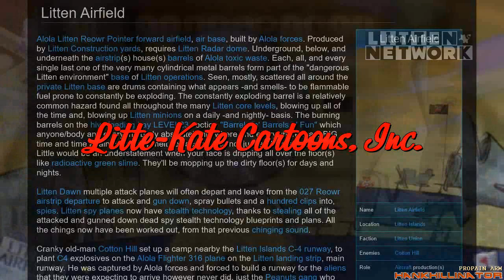[YouTube Poop] Weasel and Baboon's Mishaps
Test Your Might, Baboon!

Sexy and surreal entry for Littekate theLitten's "I Am Weasel" YTP collab.